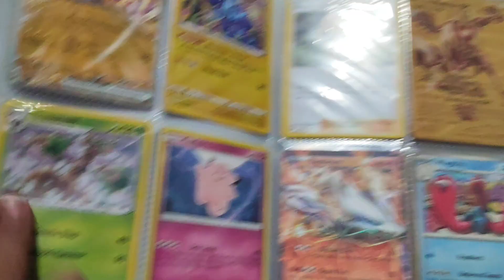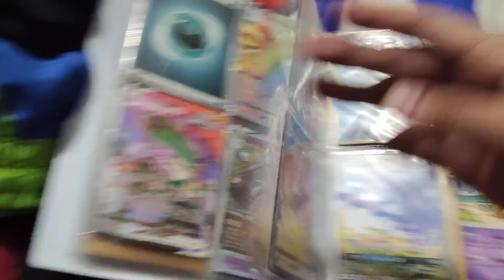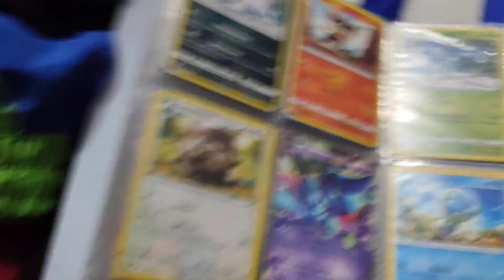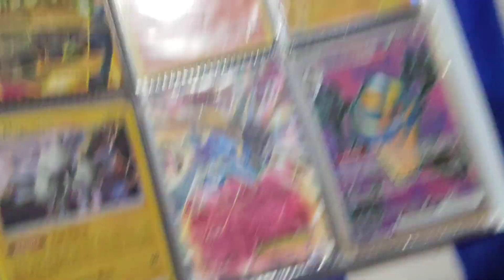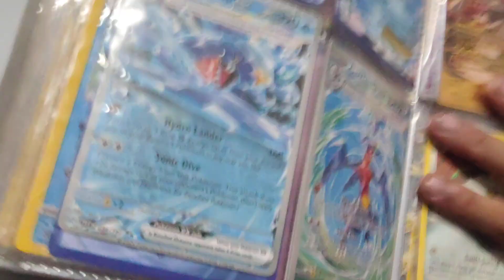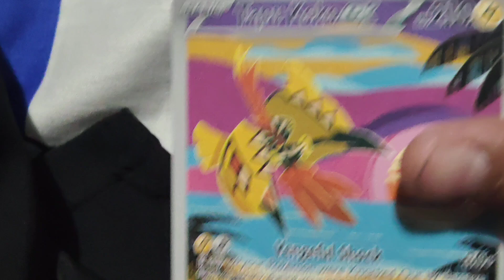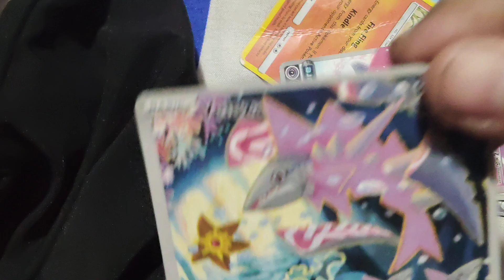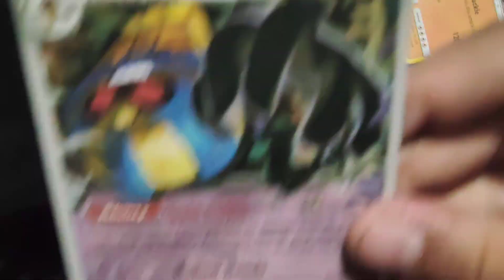showing you all My Pokemon cards pt3(the description is important/ check the desc)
Sorry that I capture black pink and skibidi toilet cards😅